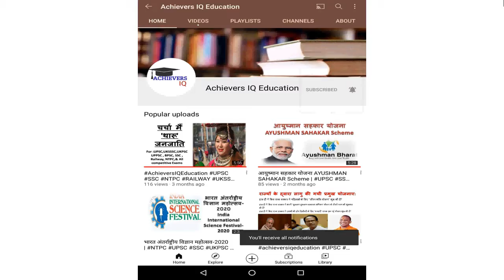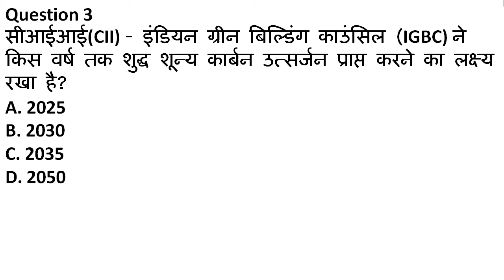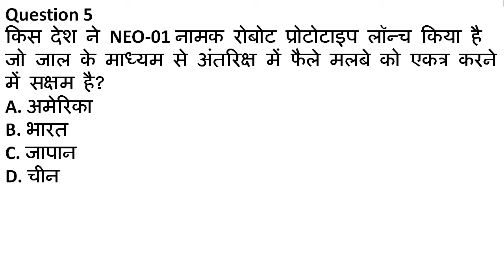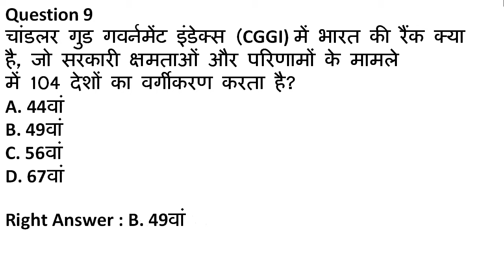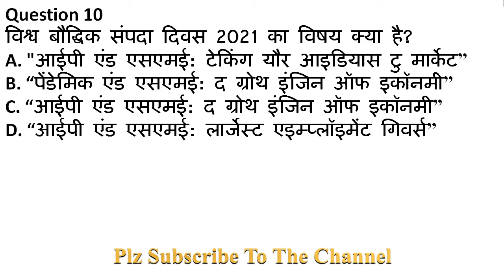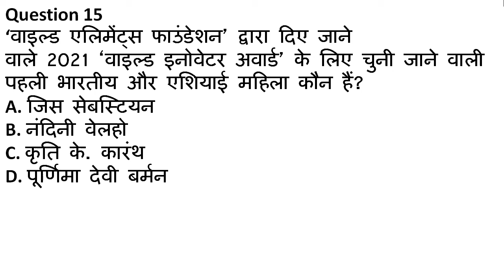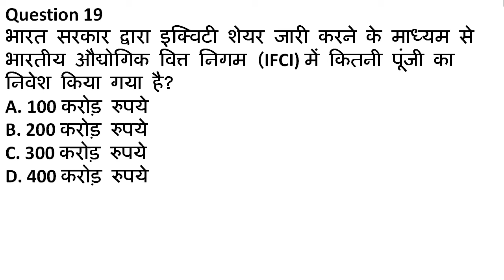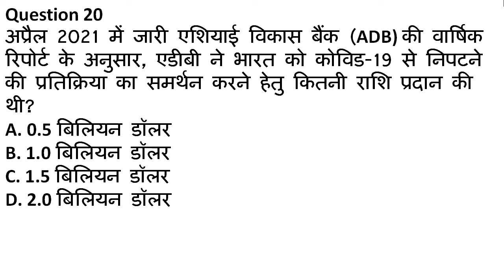29-30 April 2021 Best Current Affairs